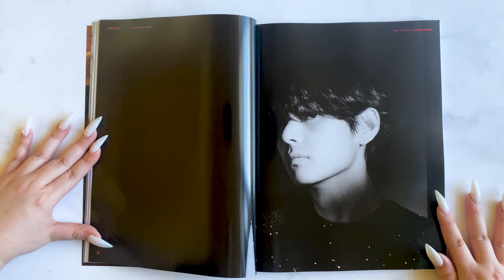💜 BTS V Arena Homme Photo Spread Page by Page In 30 Seconds (4K) 🤯 btsarmy bangtan kimtaehyung 🐯🐻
BTS V Arena Homme Photo Spread Page by Page in 30 Seconds (4K) 🤯 !!! 빨리빨리~

안녕하세요~

Today I'm showing you every page inside Arena Homme's photoshoot spread with Kim Taehyung aka BTS V! It comes after his long awaited debut album Layover.

🔙 Last week, I showed you Taehyung's spread with W Korea in less than 40 Seconds page by page as well, you can check it out here:

🔙 🔙 Two weeks ago, I showed you all of Layover's photobooks: Each version of the album has its own unique photoshoots and concepts and I share with you all three in 4K so you can enjoy them, use them as reference for your creative projects, look at them when you're on the go.

Borahae 보라해 아포방포~

🌟 Next up: ((it's a secret)) 🌟

Song: I Got What You Want by Gloria Tells 🤍

BTS V W Magazine Photo Spread in 40 Seconds Page by Page (4K)

🌟 BTS V W Korea Photoshoot Page by Page in 40 Seconds (4K)🔥 btsarmy bangtan kimtaehyung bts btsv